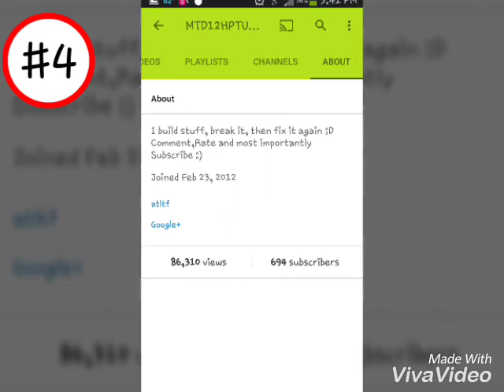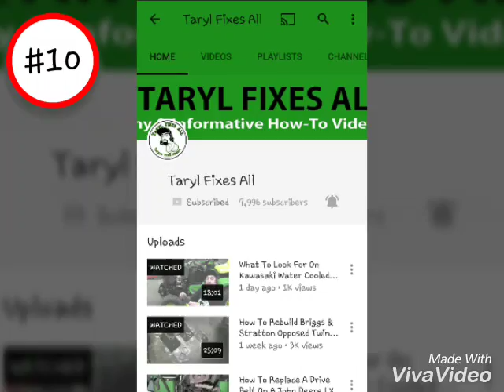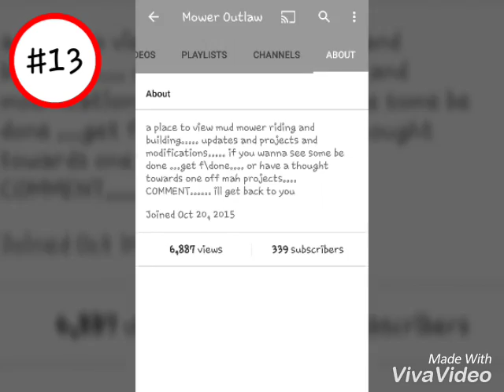My Top #13 Favorite Mower Modding Youtubers!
I thought I would put together some great YouTubers sorry for the audio it will only get better I should get my new GoPro this week then my videos will be in 1080p!